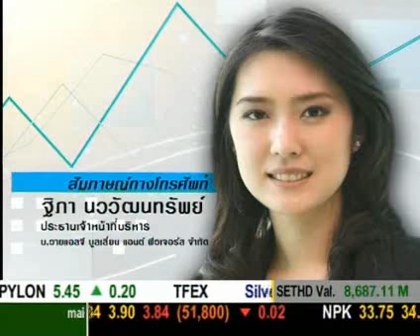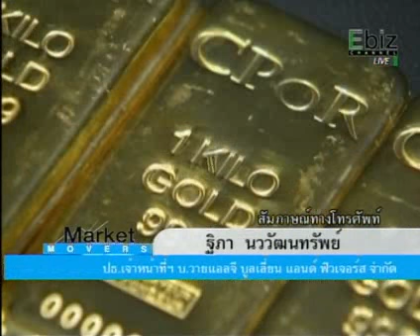YLG on Market Mover 29/02/55